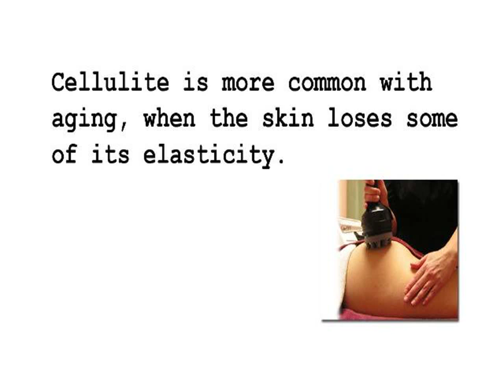Cellulite Natural Treatment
It's important to keep in mind that while many of the cellulite products on the market today are effective, they can only provide optimal results when combined with a healthy diet and exercise regimen. A gentle skin massage in the areas affected by cellulite can also be beneficial in restoring circulation and reducing the appearance of cellulite.

The intake of vitamins such as vitamins E, C, and A, go a long way in combating the appearance of stretch marks because they increase the vitality of your skin.

INCOMING SEARCH TERMS:
reduce cellulite diet - cellulite treatment spa - cellulite new york - lipo for cellulite - cellulite home remedies - synergie cellulite treatment - dermology cellulite - revitol cellulite review - ultrasound for cellulite